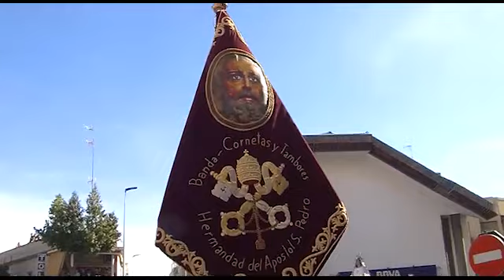DOMINGO RESURRECCIÓN SAN PEDRO DEL PINATAR 2018 CANAL 1 MAR MENOR TORRE PACHECO